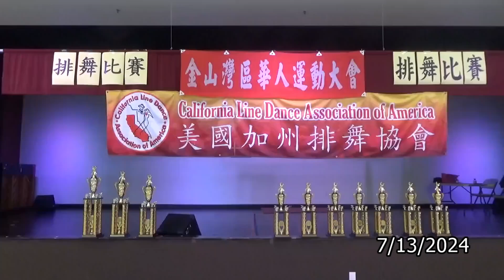【美國加州排舞協會】Cool Sisters / Moulin Rouge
2024金山灣區華人運動大會 排舞比賽

Joy Chen, Ning Jiang, Catherine Chen, Venus Chou, Megan Chiu, Margaret Screws